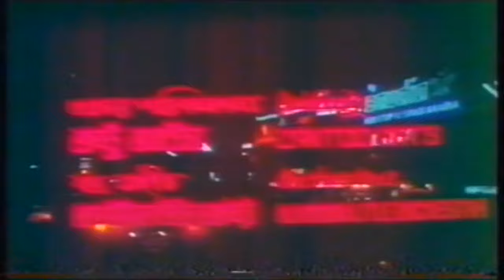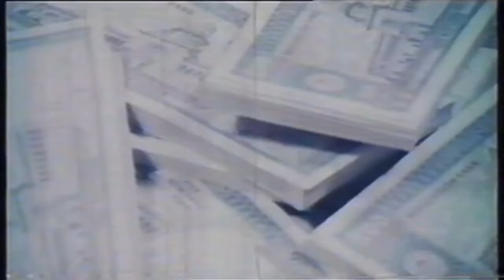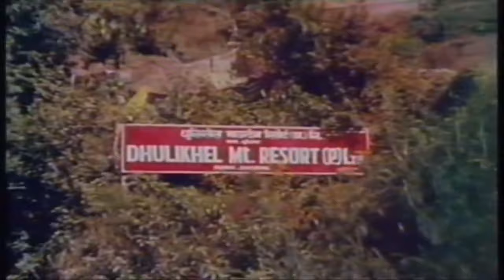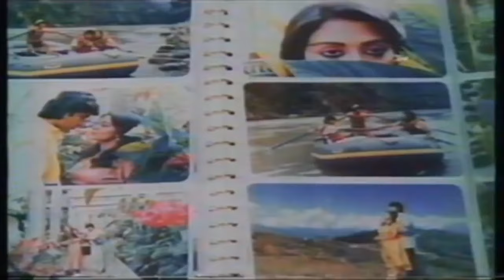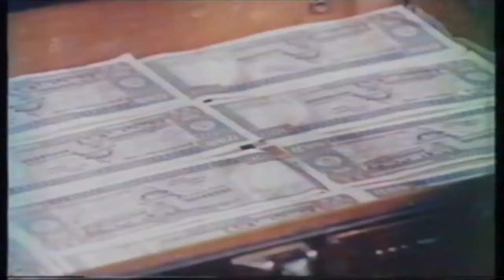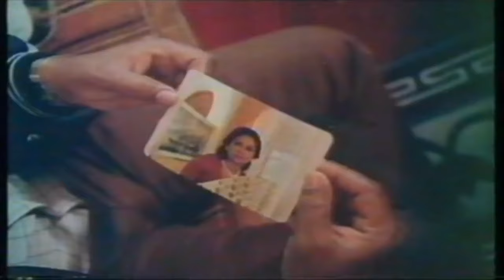Lokkhi Bondhu | লক্ষীবধু | Sohel Chouwdhury | Doel | Bangla Movie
Bangla Movie